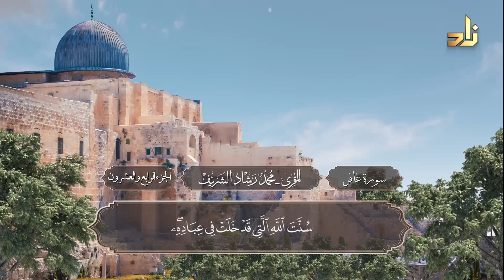سورة غافر | الشيخ المقرئ: محمد رشاد الشريف رحمه الله | رواية حفص عن عاصم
سورة غافر - رواية حفص عن عاصم